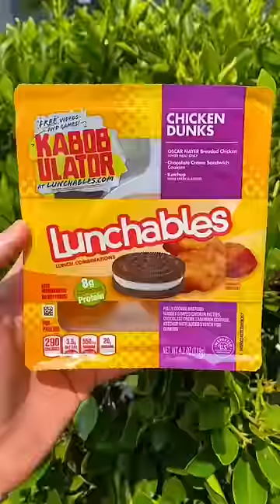Only eating LUNCHABLES for a day